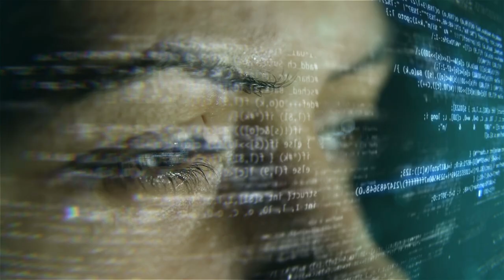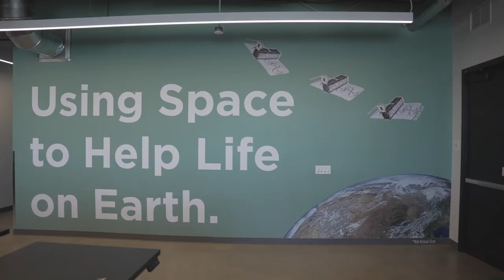TBI TECH LEADERS FILM